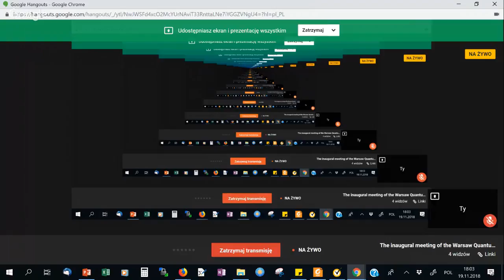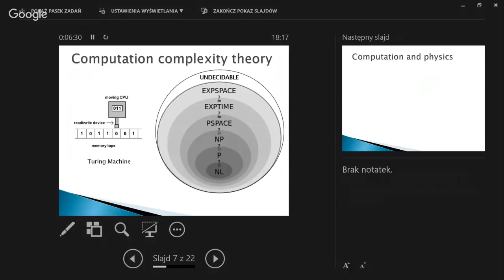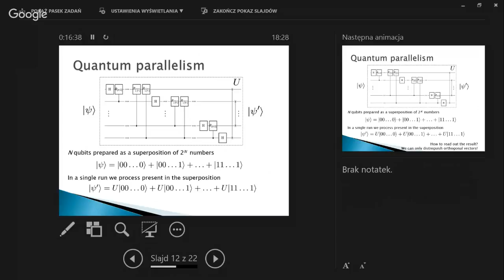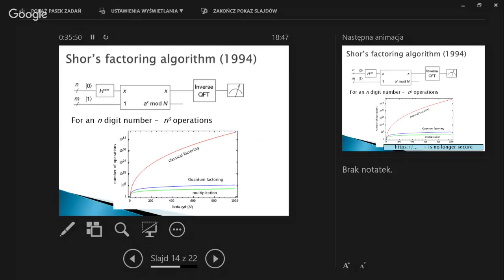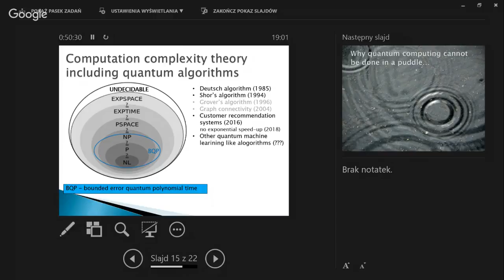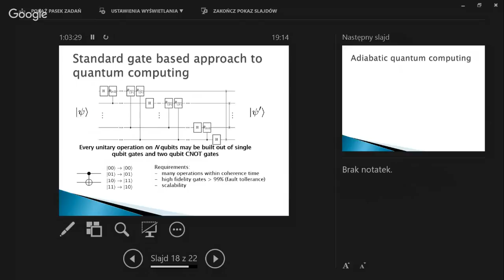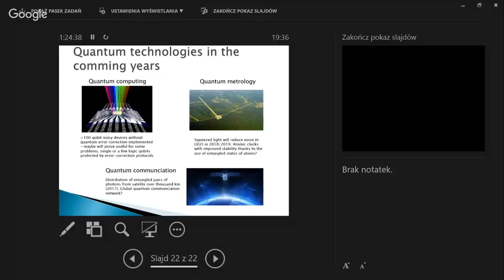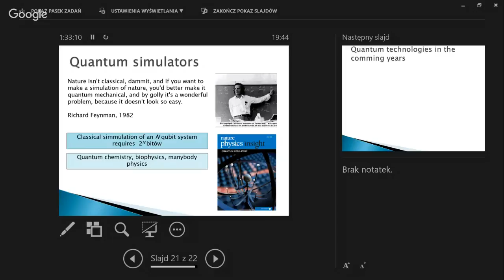The inaugural meeting of the Warsaw Quantum Computing Group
The Inaugural Meeting of the Warsaw Quantum Computing Group, 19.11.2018, Faculty of Mathematics, Informatics and Mechanics, University of Warsaw.

The lecture "Introduction to quantum computing" was given by Prof. Rafał Demkowicz-Dobrzański from the Faculty of Physics, University of Warsaw

Inaugural speech and moderating: Paweł Gora, Faculty of Mathematics, Informatics and Mechanics, University of Warsaw